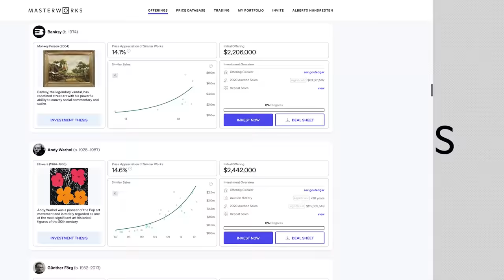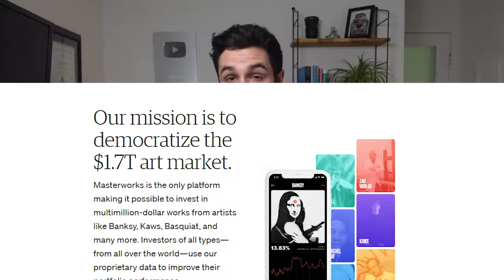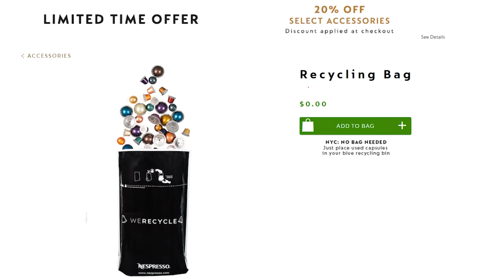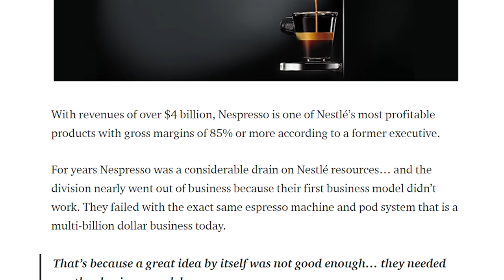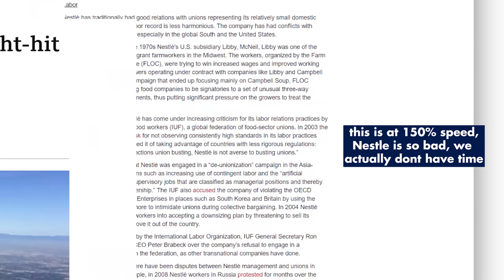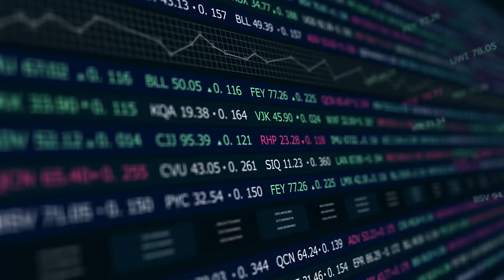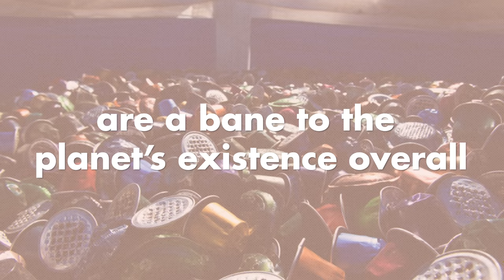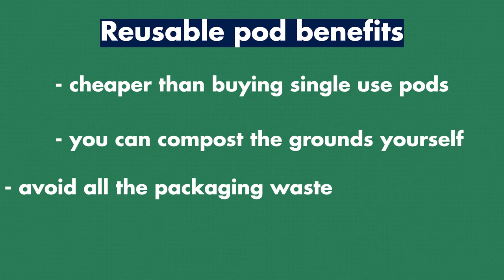The PROBLEM With Nespresso Coffee Pods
Skip the waitlist and invest in blue-chip art for the very first time by signing up for Masterworks

Follow our SHORTS Channel!

Script: Caroline Eaton Pickard
Editor: Reid Valaitis
Project Manager: Lurana McClure Rodríguez
Host: Levi Hildebrand